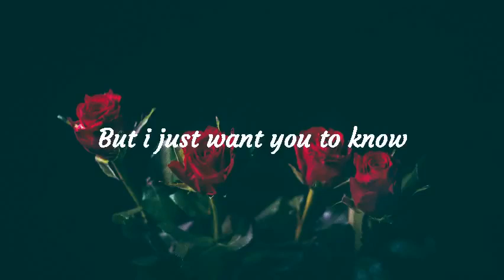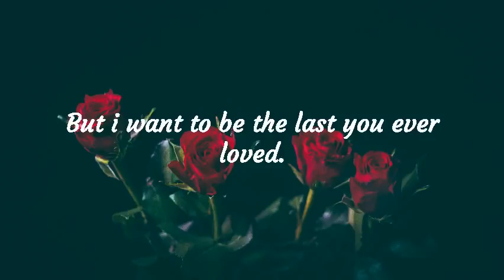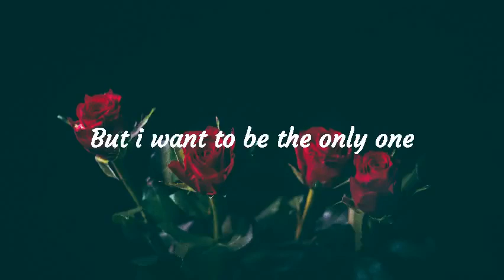Love song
Send this to someone you truly love ,adore, appreciate and care for!